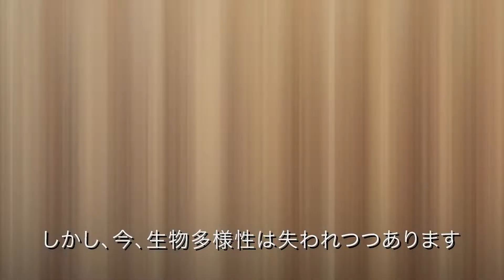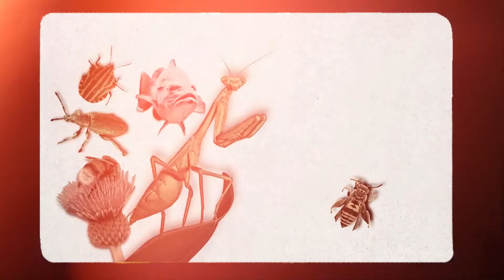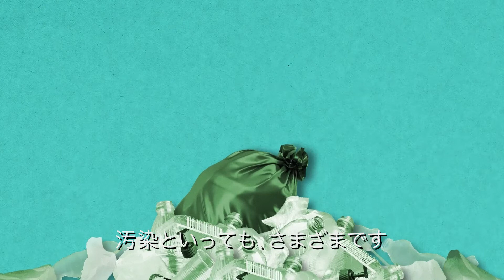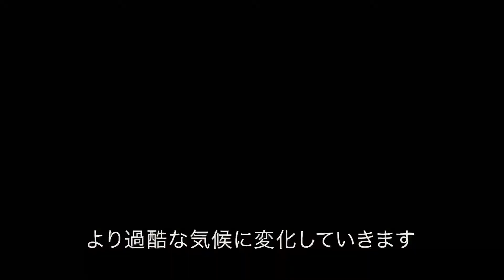Untangled: 生物多様性の損失はなぜ起こり、私たちは何ができるのか？（日本語字幕）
人の活動が引き起こす生物多様性の損失。
しかし解決できるのも私たち人間です。
さぁ、解決する側に回りましょう。
この動画をぜひシェアしてください。

▼詳しく知りたい方は地球環境の現状を報告する
『生きている地球レポート2022』をご覧ください。
こちらから資料のダウンロードができます。

★WWFの活動にあなたの力を貸してください。
私たちの活動は、皆さまのご支援によって行われています。人類を含む全ての生き物と自然が調和して生きていける未来のために、ご支援をお願い致します。